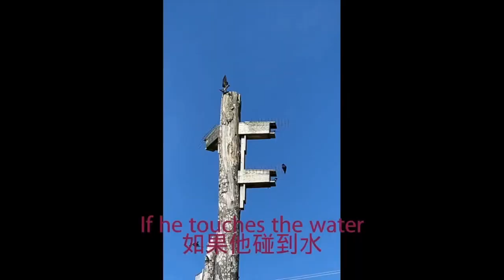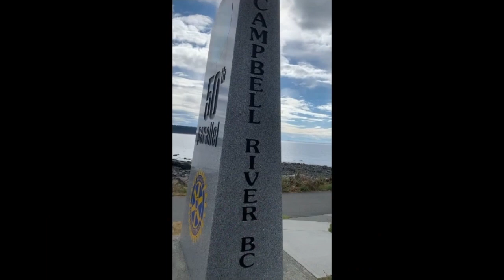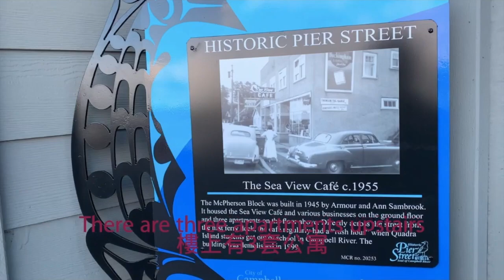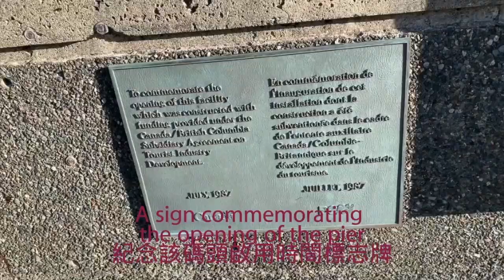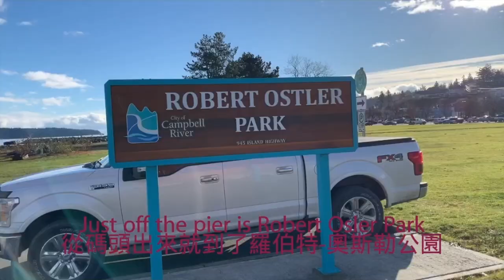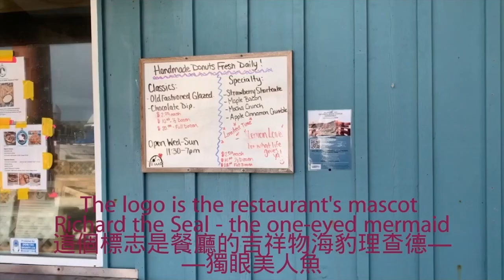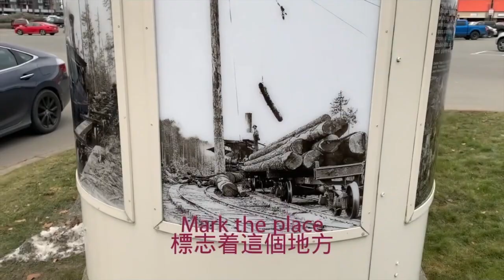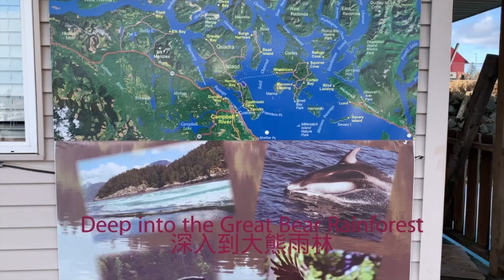坎貝尓河（下）Campbell River (Part 2)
坎貝爾河位於考特尼和科莫克斯以北，被稱為溫哥華島北島門戶城市。有世界三文魚之都的美譽。全市面積達到了143平方公里，比溫哥華市還大，Campbell River坎貝爾河地區的總人口超過6萬人，僅僅排在Victoria維多利亞和Nanaimo納奈莫之後，是溫哥華島上的第三大城市，這裡以著名的美麗自然風光和溫和的氣候而出名，曾被評為北美五大最適宜居住地之一，也被譽為是加拿大最適合養老的城市之一。
Campbell River還被譽為世界三文魚或鮭魚之都，是釣三文魚的好地方，還有比較特別的三文魚浮潛。在每年6月至11月的洄游季期間，會有大量鮭魚湧入這一地區，每年秋天，洄游鮭魚會和棕熊們鬥智鬥勇從加拿大西海岸，成群結隊、躲避捕獵，最後完成史詩般的一生。
除了可以在岸邊一睹鮭魚回流的壯觀情景，釣魚愛好者亦可親身體驗飛釣的樂趣，同Pink /Chinook粉紅鮭魚及國王鮭魚來一次親密接觸。
世界上並沒有多少城市可以如此近距離的和鯨魚接觸。但在加拿大BC省，每年的5-10月，虎鯨、灰鯨、小鬚鯨等多種鯨魚，在維多利亞海域自在暢遊，將這裡變成海洋動物的天堂。置身坎貝爾河市區內就能看到鯨魚飛躍！
到Campbell River坎貝爾河向西大約5公里的知名旅遊景點-- Elk Falls Provincial Park麋鹿瀑布省立公園。行走在優美的林間小徑、漫步於64米長的Elk Falls Suspension Bridge麋鹿瀑布懸索橋上，俯瞰麋鹿瀑布和整個峽谷的壯觀美景，絕對是一種精神享受。
坎貝爾河的市中心位於海港附近，有一個開闊的廣場，周邊分布著傳統的商業設施。廣場中間矗立的一個伐木工人塑像，反映出坎貝爾河地區的特徵，標誌著在這些地方，林業是當地的經濟支柱，伐木工人為社會所做出的貢獻。
扶輪社是一個由全球團結起來的商業和專業領袖組成的組織，他們提供人道主義服務，鼓勵所有職業的高道德標準，並幫助在世界上建立善意與和平。 在全球200多個國家，約有130萬扶輪社員屬於34000多個扶輪社。
Located north of Courtenay and Comox, Campbell River is known as the North Island Gateway City of Vancouver Island. It has the reputation of the salmon capital of the world. The city covers an area of 143 square kilometers, which is larger than Vancouver. The total population of the Campbell River area exceeds 60,000. It is the third largest city on Vancouver Island after Victoria Victoria and Nanaimo. Famous for its beautiful natural scenery and mild climate, it has been rated as one of the five most livable places in North America and one of the most suitable cities in Canada for retirement.
Campbell River is also known as the salmon or salmon capital of the world. It is a good place to catch salmon, as well as special salmon snorkeling. During the migratory season from June to November every year, a large number of salmon will flood into this area. Every autumn, migratory salmon will fight wits and bravery with brown bears from the west coast of Canada, evading predation in groups, and finally complete the epic life.
In addition to watching the spectacular return of salmon on the shore, fishing enthusiasts can also experience the fun of fly fishing and have a close encounter with Pink/Chinook pink salmon and king salmon.
There are not many cities in the world where you can get so close to whales. But in British Columbia, Canada, from May to October each year, killer whales, gray whales, minke whales and other whales swim freely in the waters of Victoria, turning this place into a paradise for marine animals. You can see whales leaping in downtown Campbell River!
To the well-known tourist attraction about 5 kilometers west of the Campbell River - Elk Falls Provincial Park Elk Falls Provincial Park. Walking on the beautiful forest trails, strolling on the 64-meter-long Elk Falls Suspension Bridge, overlooking the spectacular scenery of Elk Falls and the entire canyon, it is definitely a spiritual enjoyment.
The town center of Campbell River, near the harbour, has an open square surrounded by traditional commercial establishments. A statue of a lumberjack standing in the middle of the square reflects the characteristics of the Campbell River area, marking that in these places, forestry is the mainstay of the local economy and the contribution of lumberjacks to society.
Rotary is an organization of business and professional leaders united globally to provide humanitarian service, encourage high ethical standards in all professions, and help create goodwill and peace in the world. About 1.3 million Rotary members belong to more than 34,000 Rotary clubs in more than 200 countries around the world.